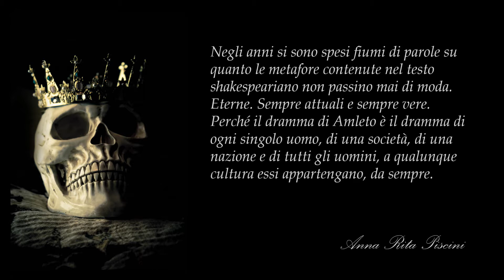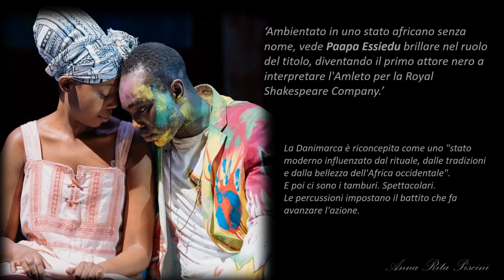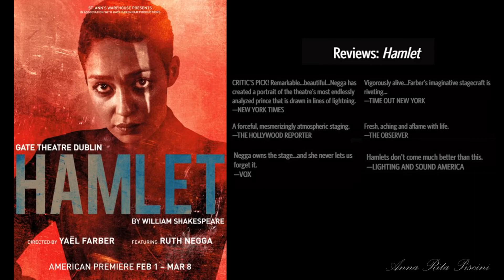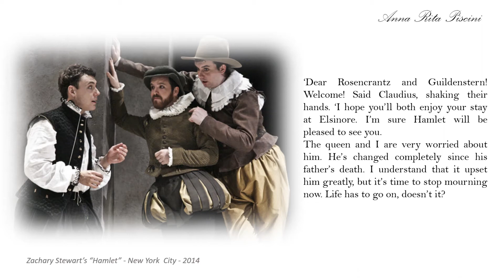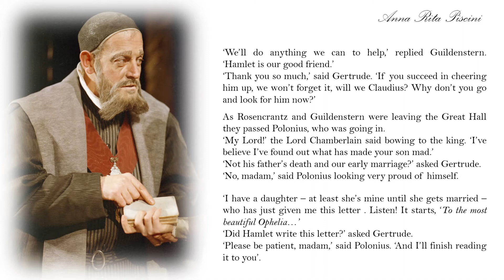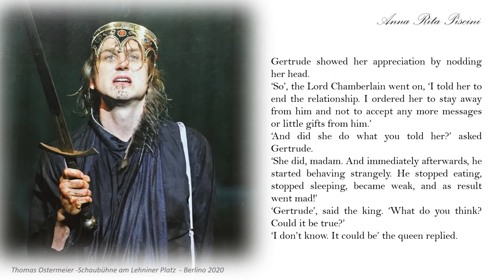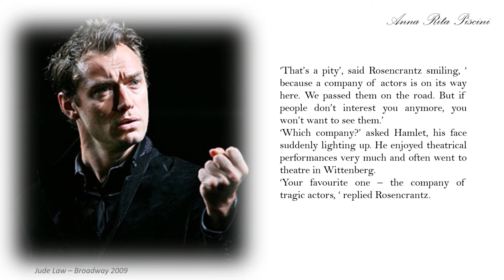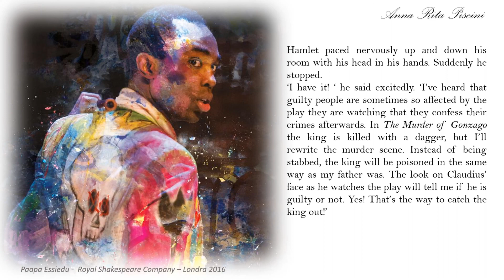HAMLET chapter 3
the best on stage